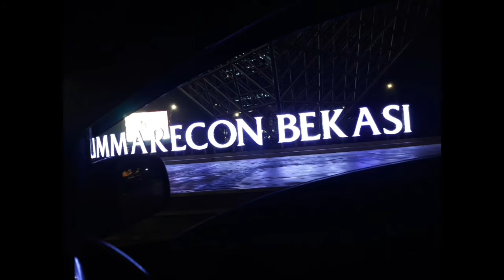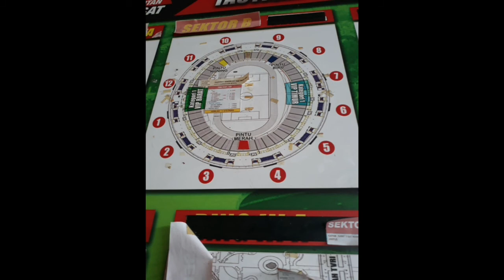MENIKMATI ANEKA TEMPAT OBYEK WISATA DI JAKARTA & SEKITARNYA DENGAN ANEKA SPOT FOTO SELFIE INSTAGENIC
Kami secara eksklusif melakukan perjalanan wisata ke Jakarta dan sekitarnya yang meliputi : Tugu Monumen Nasional ( Monas ) Jakarta, Dunia Fantasi ( Dufan ) Jakarta, Ancol, Pantai indah Ancol, Stadion Senayan Gelora Bung Karno (GBK) DKI Jakarta.

Luangkan waktu longgar anda berkunjung ke Jakarta ya lur🙏